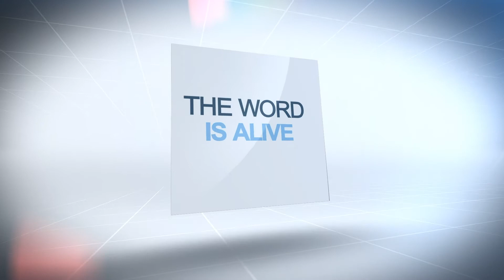God's Word, His Answer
Word Nugget
- PastorE